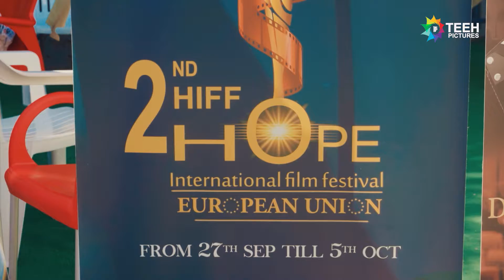حفل جوائز مهرجان الأمل السينمائي 2022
انطلق مهرجان الأمل السينمائي في رحلة بحرية مميزة على متن الباخرة العملاقة“كوستا فيرينزا” من إيطاليا إلى فرنسا و اسبانيا لتحط في مدينة باليرمو الإيطالية والتي شهدت حفل الاختتام وتوزيع جوائز المهرجان الذي اُقيم في مركز للتنمية الفكرية ومدرسة ذوي الهمم ليؤكد المهرجان على رسالته الانسانية العابرة للبلدان
 شارك في المهرجان عدد من نجوم السينما المعروفين مثل الهام شاهين و ليلى علوي و يحيى الفخراني و أحمد بدير وآخرون
منتج منفذ @teehpictures